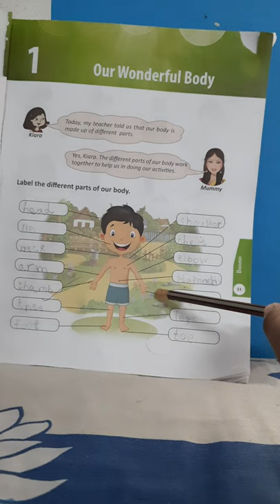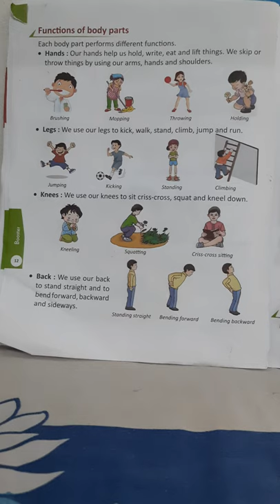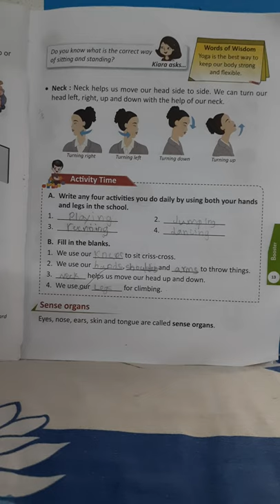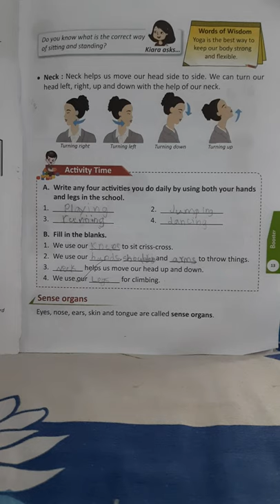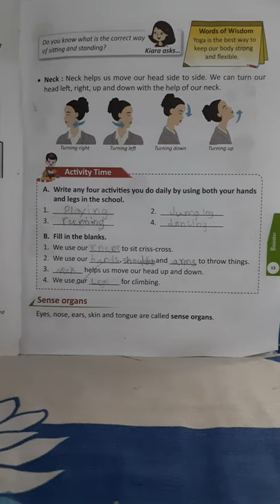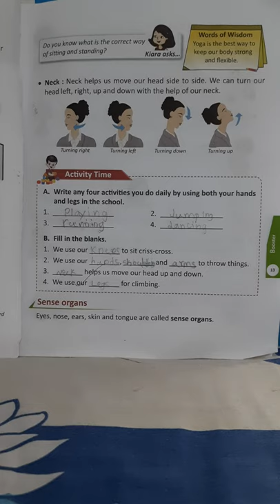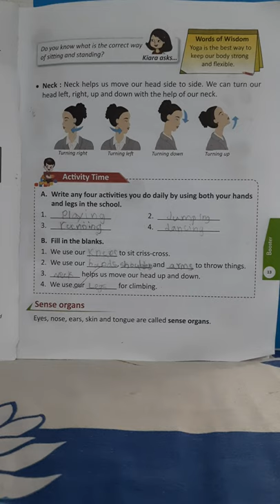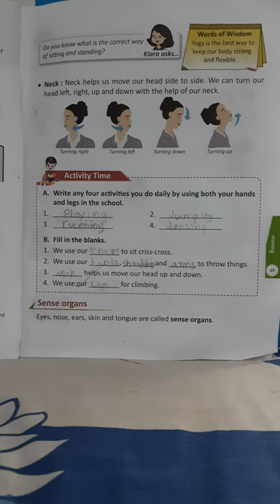Class 2 /EVS/ chapter 1: Our wonderful body / Part 1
Class 2  /EVS/ chapter 1: Our wonderful body
part 1